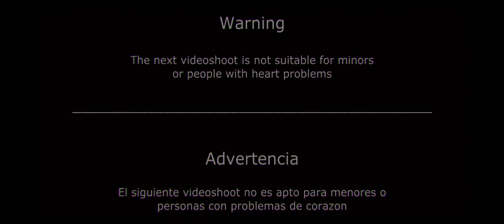Johnnie Team Micro Bikini Videoshoot 2021 ft Estefany, Michell & Brenda